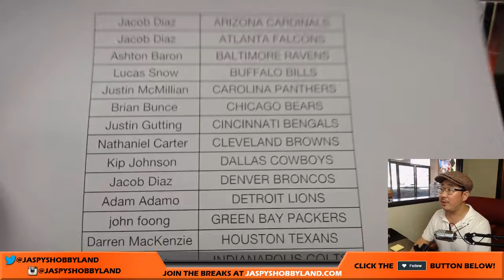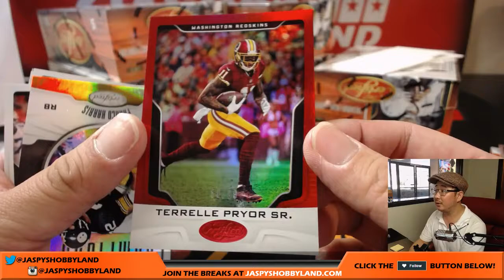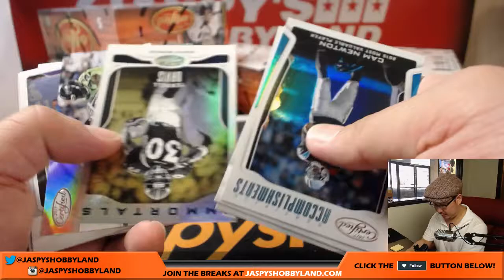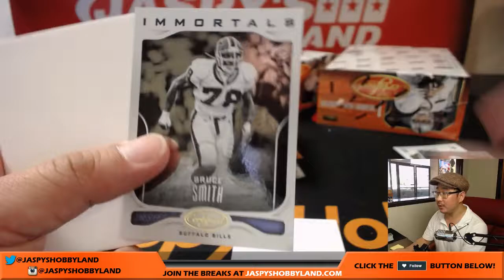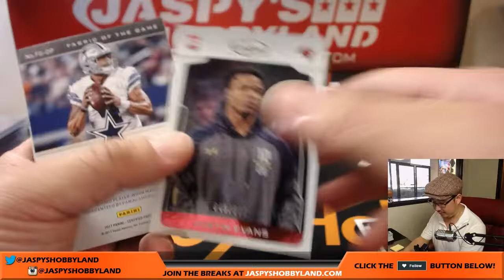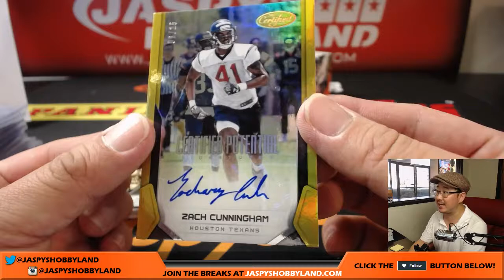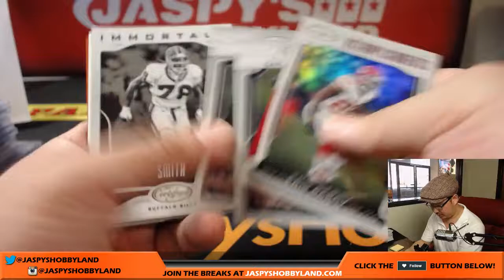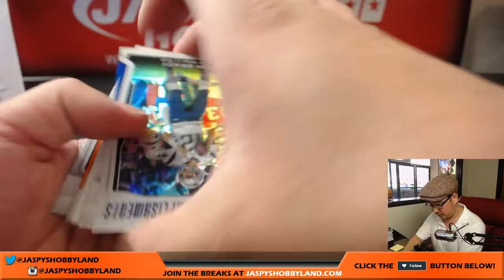Tu., 8/8/17 [6Box (1/2) PICK YOUR TEAM] #4 - 2017 Panini Certified NFL Football